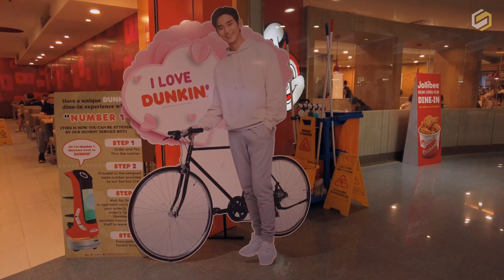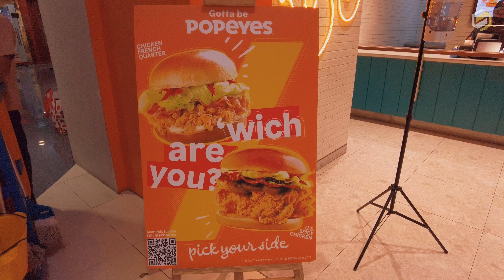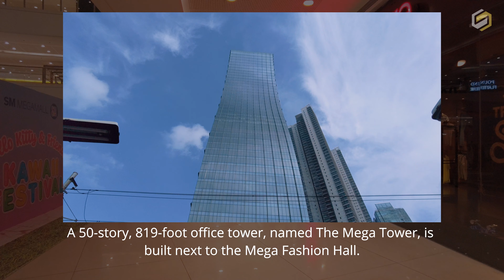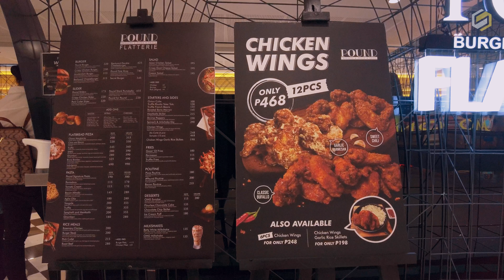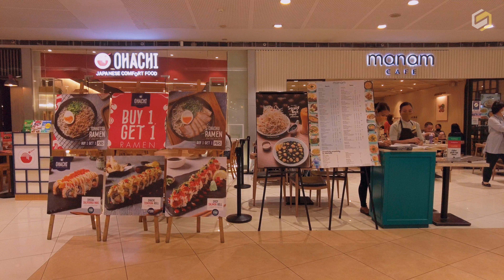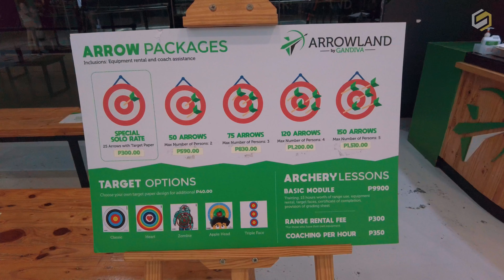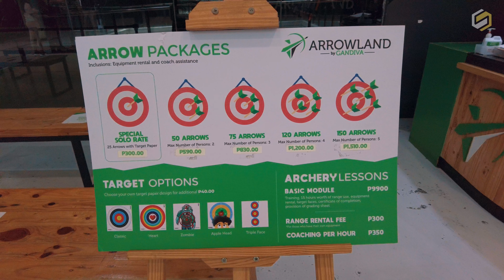[Part 1] 3rd Largest SM Supermall in the Philippines | SM Megamall | Mega Fashion Hall & Building B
SM Megamall is a large shopping mall in the Philippines, owned and operated by SM Prime Holdings. It is located along EDSA corner Doña Julia Vargas Avenue, Ortigas Center, Wack-Wack Greenhills, Mandaluyong City. Opened in 1991, it is third largest SM Supermall in the country, after SM Mall of Asia in Pasay City and SM City North Edsa in Quezon City, with a total floor area of 474,000 square meters, and has a maximum capacity of 4 million people.

Timestamps:
00:00 Intro
00:53 Outside SM Megamall
02:45 Upper Ground
14:13 Second Level
21:01 Third Level
27:46 Fourth Level
36:30 Fifth Level

Photo by SM Megamall Facebook Page (Thumbnail)

Sights & Sounds Studio